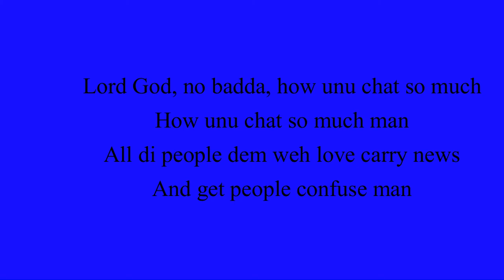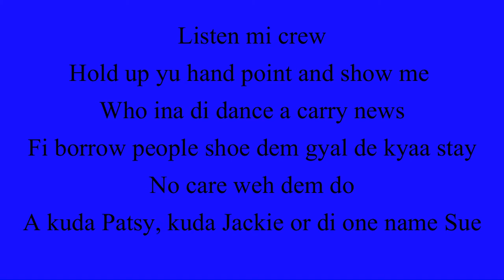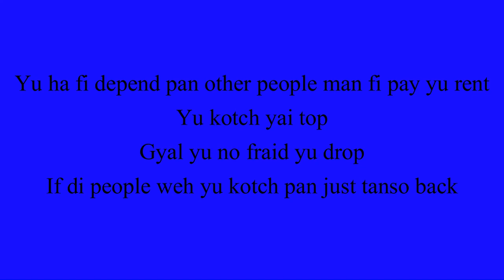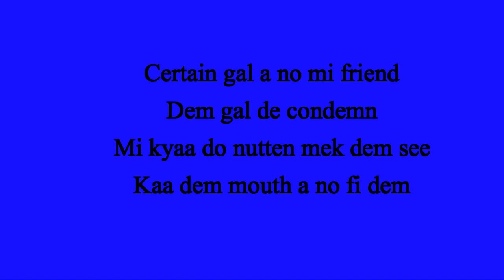Certain Gal - Buju Banton Lyrics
Certain Gyal
Buju Banton
Shocking Vibes Records
Sudden Impact Riddim